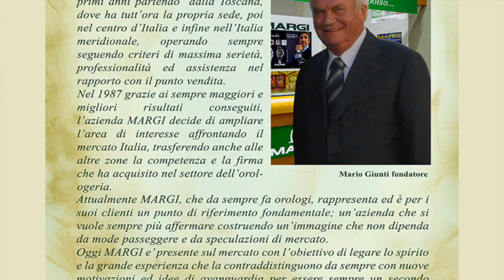MARGI CHRONO VALJOUX 7733